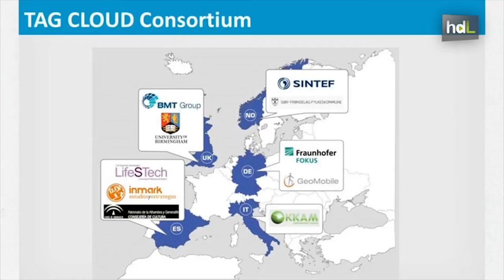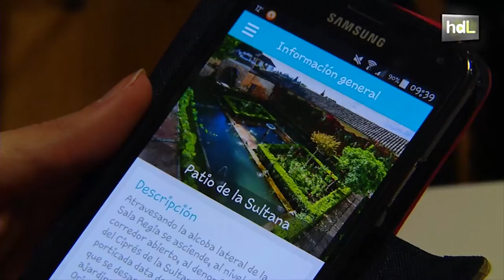HDL Cooltura: redes sociales y realidad aumentada para acercar la cultura de la Alhambra al turismo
La Alhambra de Granada es uno de los tres espacios europeos que participan en el proyecto Tag Cloud, que busca la elaboración de contenidos digitales para acercar la cultura a los visitantes a través de aplicaciones móviles. Cooltura es como se denominará esta plataforma para la que se están realizando tests en el recinto monumental.